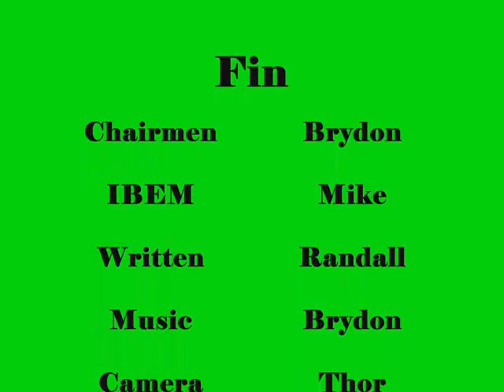I've Been Expecting You...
Mysterious everyday occurances the everyday man faces. He's the "I've Been Expecting You" Guy, and he's been expecting YOU!